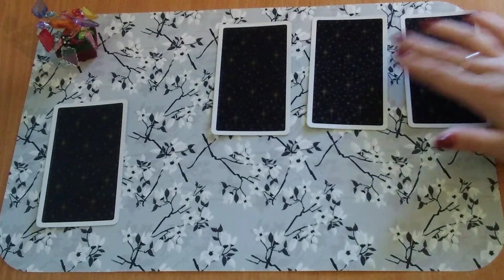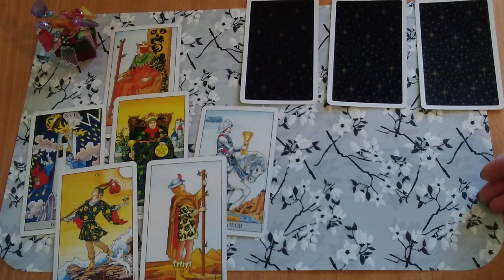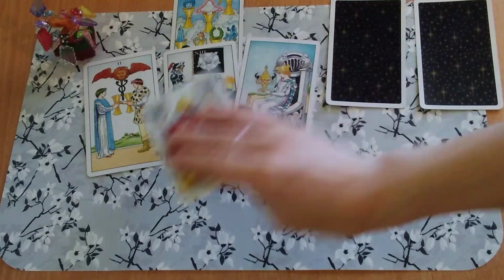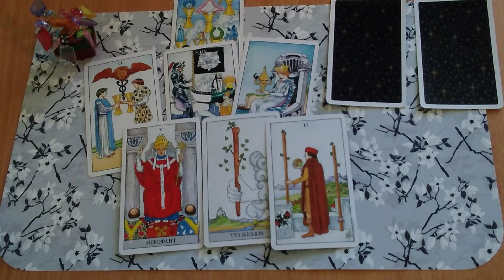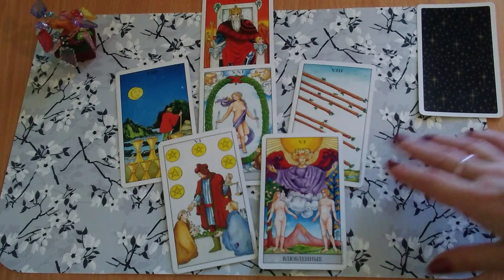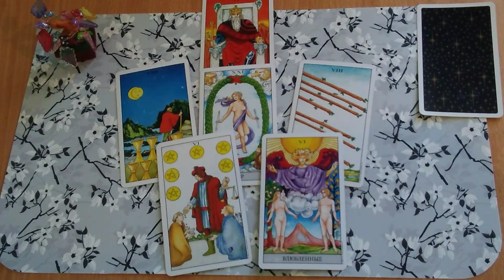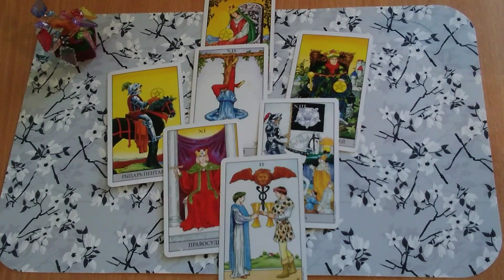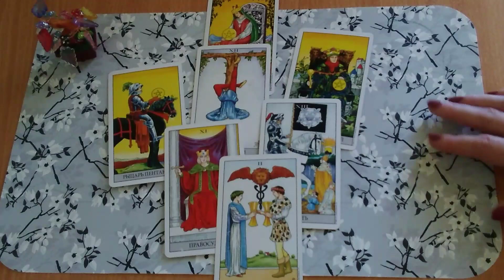Таро-Онлайн. "Что ждёт меня в декабре"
В данном видео вы узнаете самые яркие моменты или события, которые будут у вас в декабре.

Time code:

1. 01:20
2. 06:25
3. 12:05
4. 17:30

Для заказа
 личной консультации:

Личные расклады отправляю письменным сообщением, голосовым сообщением. Также можно в формате онлайн разговора. Или заказать видеорасклад в закрытом доступе.